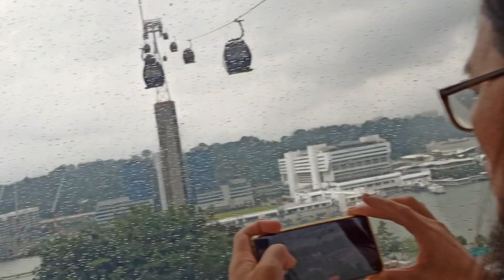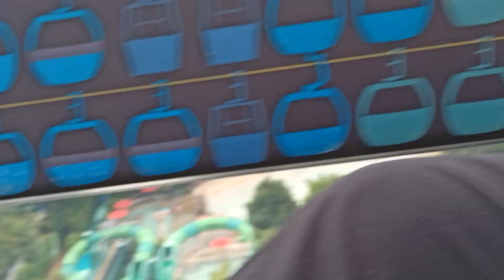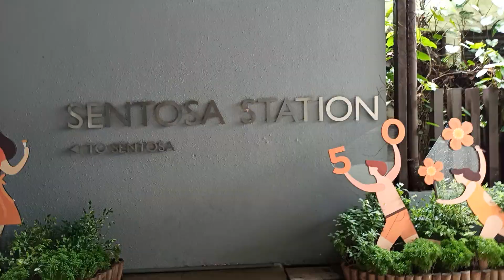RIDING CABLE CAR WITH EGCOR VLOG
Even its raining but still going to ride my first experience,it was scary but if you just ignore dont think of it it was awesome we love it..